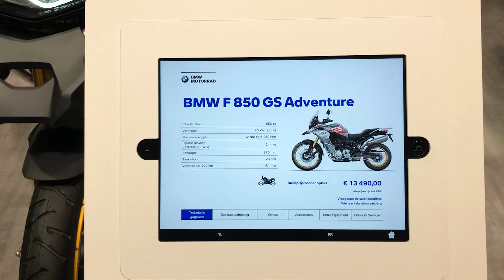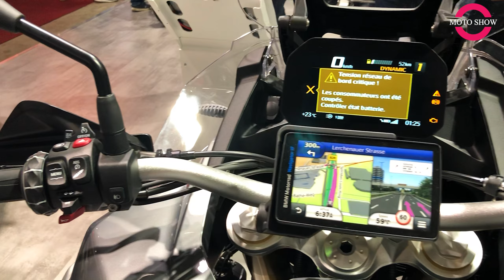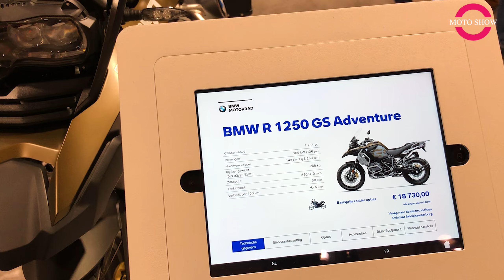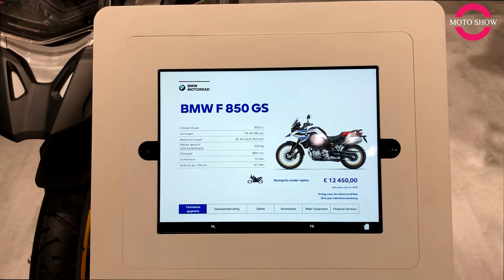5 Best BMW Motorcycles first look, details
0:00  1 bmw f 850 gs
2:26  2 bmw r 1250 gs
4:21  3 bmw f 850 gs
6:22  4 bmw f 750 gs
8:22  5 bmw r 1250 gs